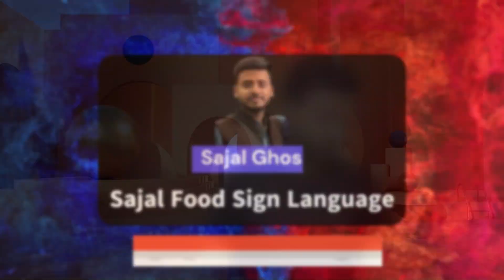Does BLACK ACID in Plastic Bags HARM Your Body?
Join me as I dive deep into the effects of black acid in plastic bags and put my own body to the test to see if it really harms us! Black acid in plastic bags has become a concern for consumers, with many wondering what it is and why it's used in plastic production.

Exposure to black acid has been linked to potential health issues, with some studies suggesting it can cause skin irritation and allergic reactions. Certain experts have raised alarms about the long-term effects of exposure to black acid, citing its potential to disrupt hormone production. The International Agency for Research on Cancer has also classified some chemicals found in black acid as possible human carcinogens. Research on the topic is ongoing, but it's clear that black acid exposure is a serious concern.

Black acid is a type of chemical used in the production of plastic bags, and its use is regulated by various government agencies. The regulations surrounding black acid are complex, with different countries having different standards for its use. Experts in the field of toxicology have studied the effects of black acid on human health, and their findings are troubling. The use of black acid in plastic production is a common practice, but it's not without risks.

The risks of black acid exposure are very real, and consumers need to be aware of them. Prolonged exposure to black acid can cause serious health problems, including respiratory issues and cancer. The World Health Organization has warned about the dangers of black acid, and many countries are taking steps to reduce its use.

The main points to take away from this discussion are that black acid is a chemical used in plastic production, it has potential health risks, and consumers need to be aware of these risks.

Let me know in the comments what you think about black acid and its potential harm, and don't forget to check out my other video on safe plastics and eco-friendly alternatives.

Have you ever wondered what happens when you put black acid in plastic bags and how it affects your body? In this video, we're exploring the shocking truth behind this common practice. From the potential health risks to the environmental impact, we're diving deep into the world of black acid and plastic bags. Whether you're a curious individual or someone who's been doing this for years, this video is a must-watch. So, sit back, relax, and get ready to learn something news